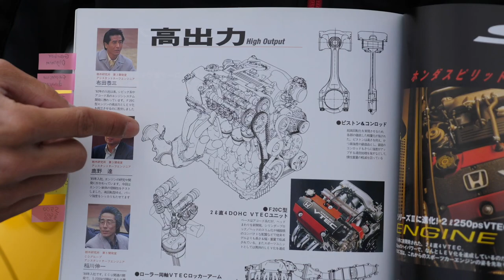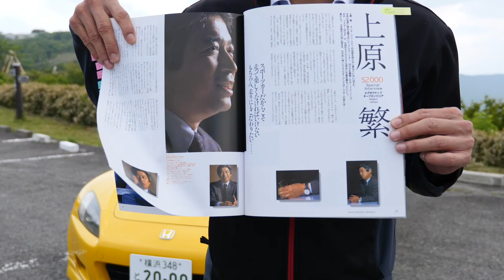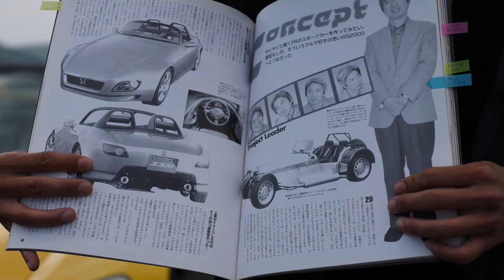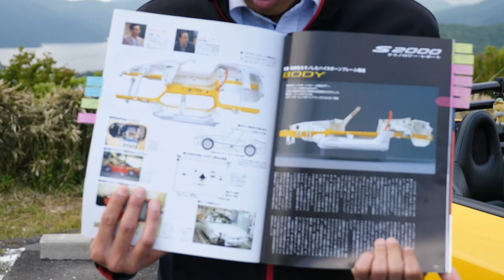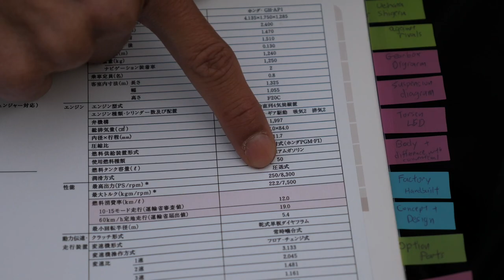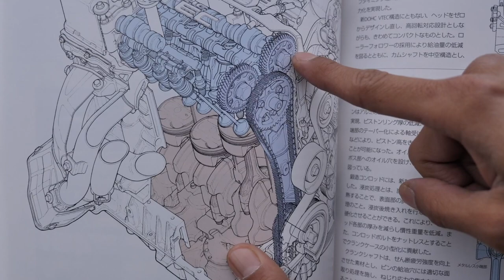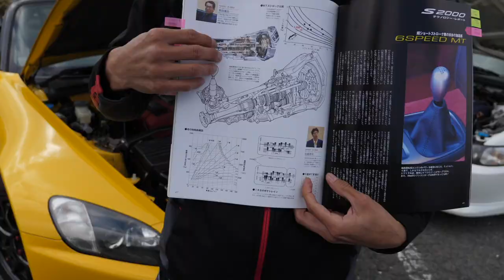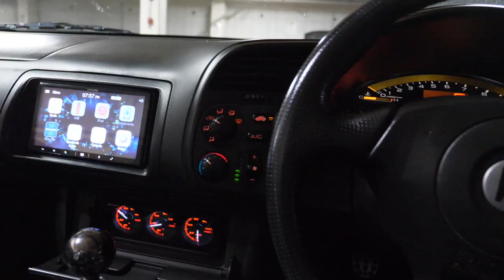Honda S2000 In-Depth Review. The Age-proof Sports Car; ft. Albo | Full technical study | JDM Masters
The Honda S2000 is an open-top sports car that was manufactured by Japanese automobile manufacturer Honda, from 1999 to 2009. ... The S2000 is named for its engine displacement of two liters, carrying on in the tradition of the S500, S600, and S800 roadsters of the 1960s.

Follow the team:
Follow Albo: @albo_media and @ALBO
Follow Yuri: @ygm_tyo